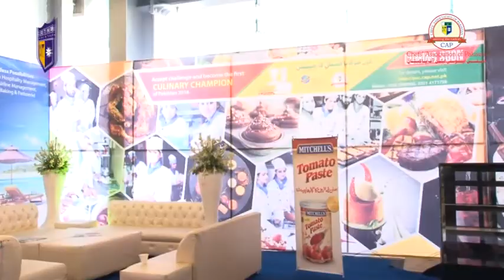Cooking Competition & Culinary Skills Showcasing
COTHM organized Cooking Competitions & Culinary Skills Showcasing at EXPO Center Lahore. The food industry is a leader in creating new jobs, generating more revenue, paying out more salaries, and offering great opportunities! (COTHM: کوتهم)